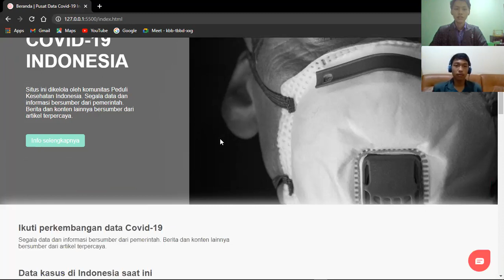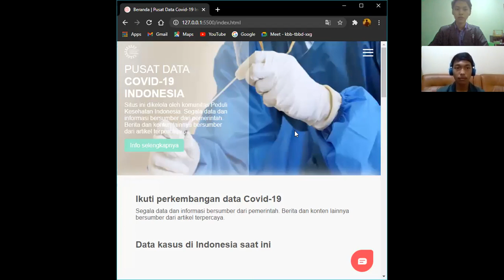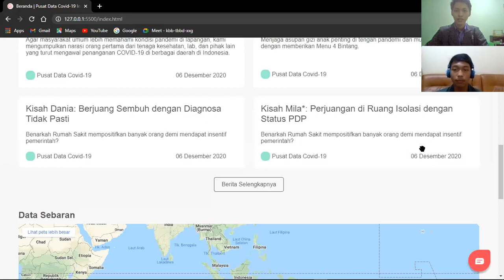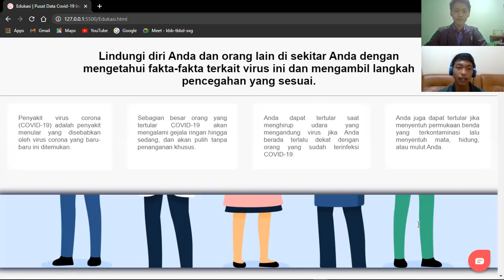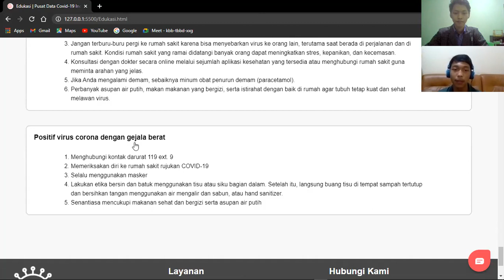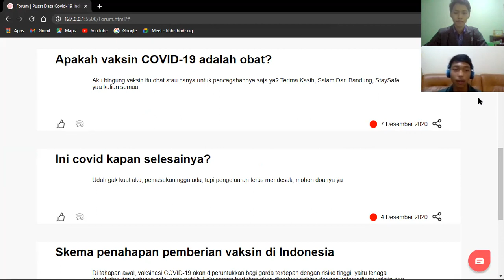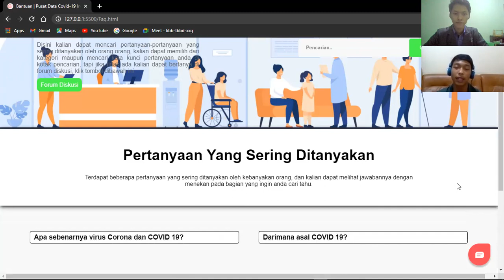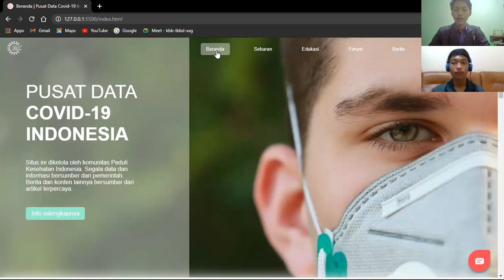WICAN | Web Design Competition 2020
Title : Pusat Data COVID-19 Indonesia
Anggota :
- Thomas Budi Santosa
- Adithia Tirta Zulfikar
Asal Kampus : Institut Teknologi Harapan Bangsa

Note*
dalam video ini adalah hasil presentasi dari Design Website yang telah saya dan teman saya buat, dan Puji Tuhan kami mendapat juara 3, Kedepannya saya akan mencoba membuat tutorial sampai seperti itu, walaupun masih banyak kekurangan, yang penting video yang nanti saya buat semoga dapat membantu, Jika ada yang ingin disampaikan kritik/saran silahkan komentar, Sekian Terima kasih